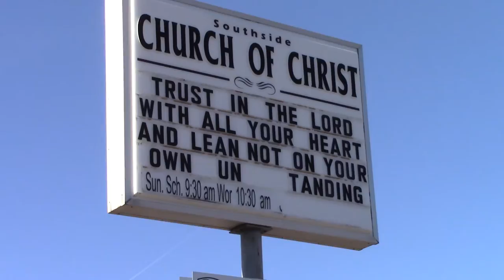My first church sign of 2019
From time too time I talk about church signs I see on my bike rides or walks.  Here is My first church sign of 2019.

~ Buddha   : )